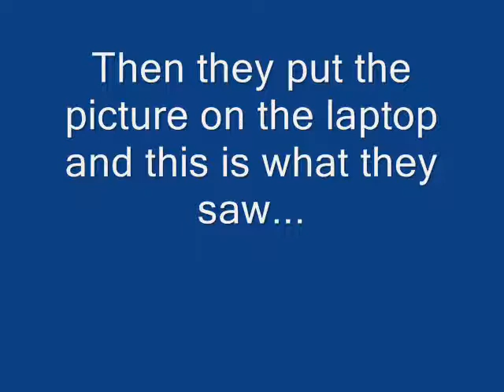Would you have stayed to take the picture?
a couple goes scuba diving.